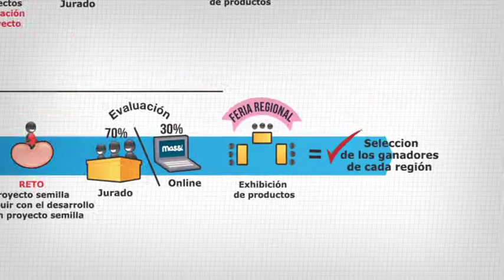Universitarios - Concurso Para Quitarse el Sombrero